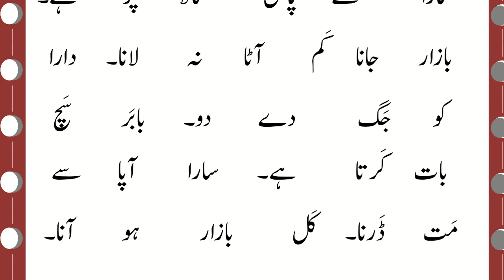Learning Urdu Level 2 | Lesson 23